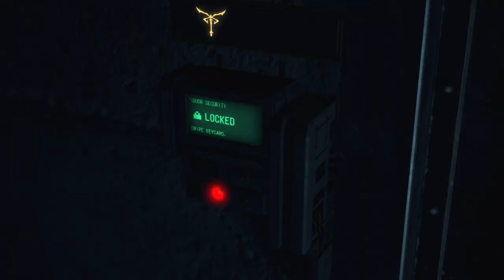【バイオハザード・RE4】chapter13・後編：孤島・恐怖のリヘナラドール